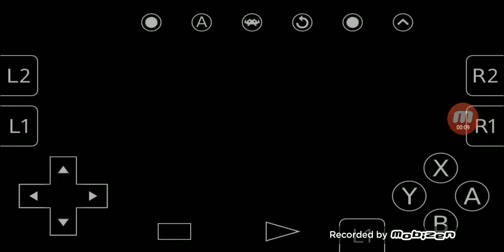Alien 3 (USA, Europe)